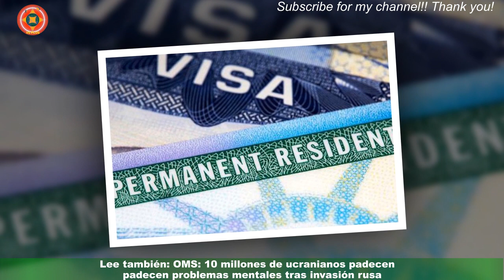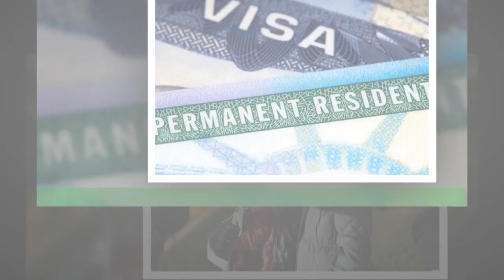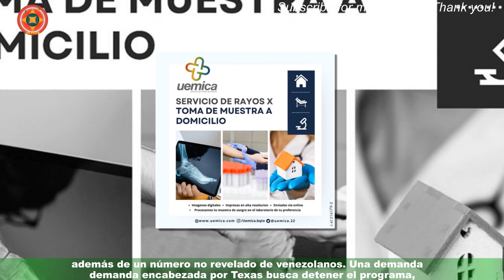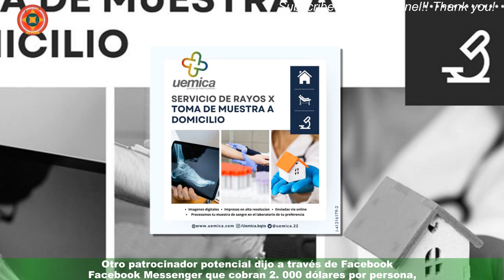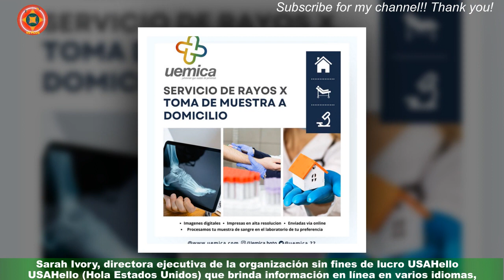? Los migrantes en EEUU topan con patrocinadores dudosos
Pedro Yudel Bruzón buscaba a alguien en Estados Unidos que respaldara su intento de solicitar asilo,cuando llegó a una página en Facebook llena de publicaciones que pedían hasta 10. Es parte de un mercado clandestino que surgió desde que el gobierno del presidente Joe Biden anunció que aceptaría 30.